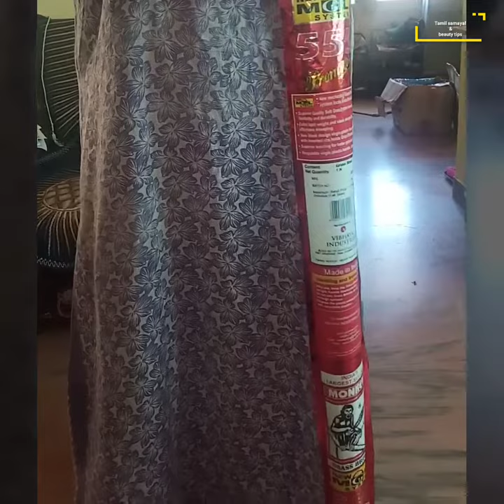புது வாரியல் இருந்து தூசி தூசியாக வருதா|| broomstick hacks| How to avoid broomstick dust kitchentips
புது வாரியல் இருந்து தூசி தூசியாக வருதா|| broomstick hacks|
How to avoid broomstick dust kitchentips